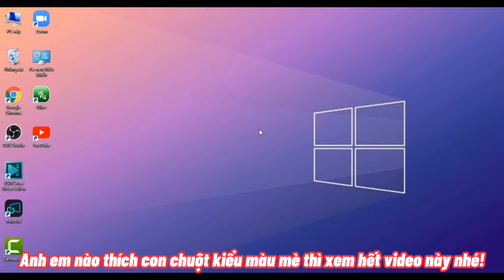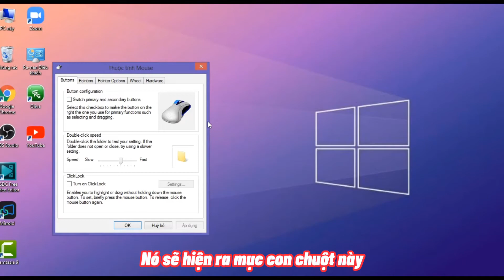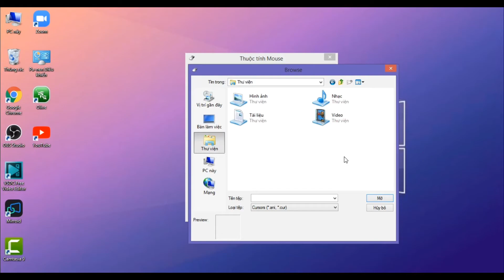TIPS PC #2 | CÁCH ĐỔI HÌNH CON CHUỘT SIÊU NGẦU | Minh Nguyễn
© Copyright by Minh Nguyễn ☞ Do not Re-up!